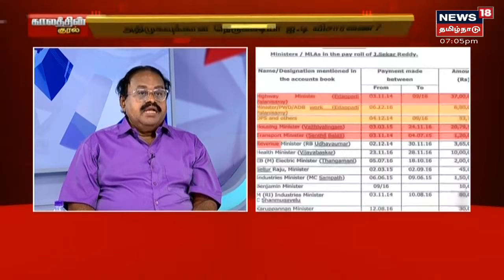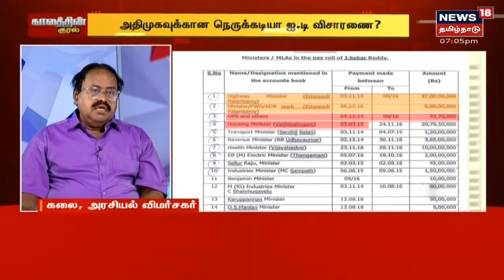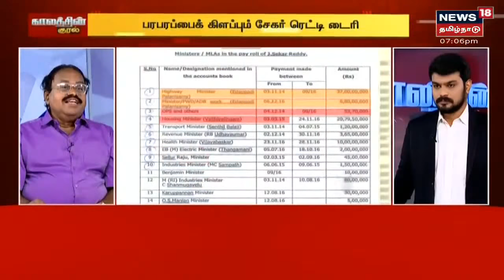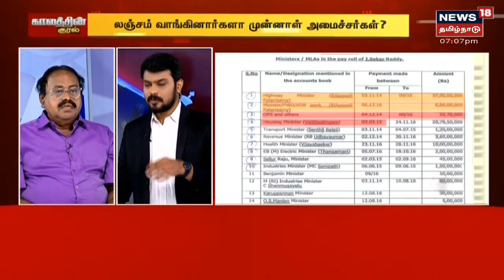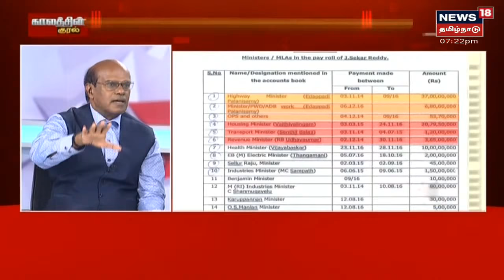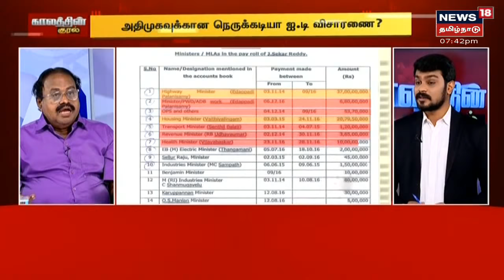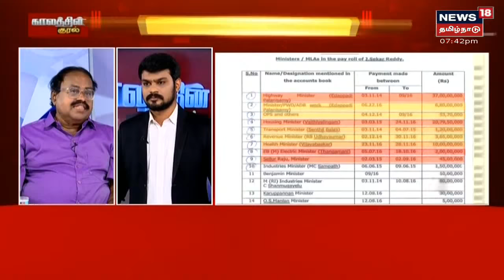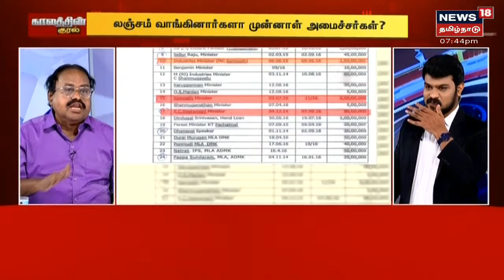பரபரப்பைக் கிளப்பும் சேகர் ரெட்டி டைரி - லஞ்சம் வாங்கினார்களா முன்னாள் அமைச்சர்கள்?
பரபரப்பைக் கிளப்பும் சேகர் ரெட்டி டைரி - லஞ்சம் வாங்கினார்களா முன்னாள் அமைச்சர்கள்.? அதிமுகவுக்கான நெருக்கடியா ஐ.டி விசாரணை?  இது குறித்து இன்றைய காலத்தின் குரல் நிகழ்ச்சியில் நாம் விவாதிக்க இருக்கிறோம். செய்திகளை துல்லியமாகவும் துரிதமாகவும் வழங்கும் தமிழகத்தின் முதன்மை செய்தி தொலைக்காட்சி உங்கள் நியூஸ் 18 தமிழ்நாடு